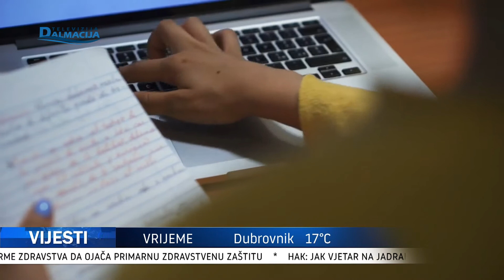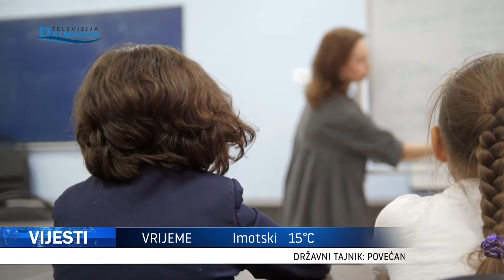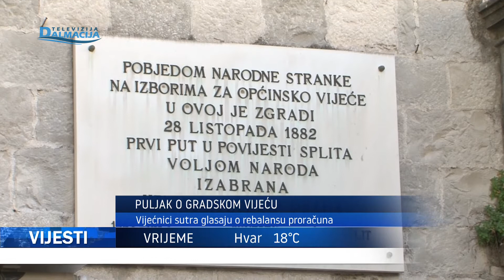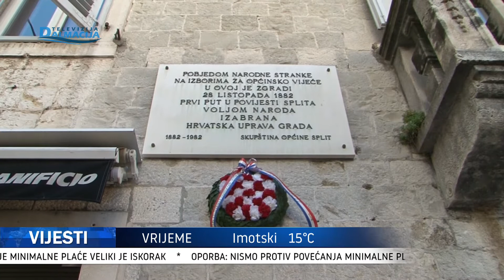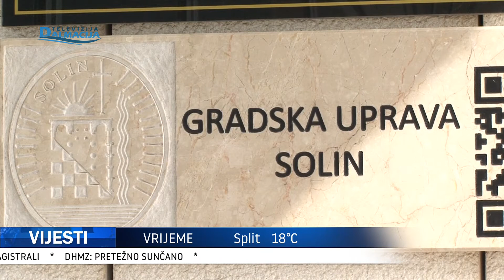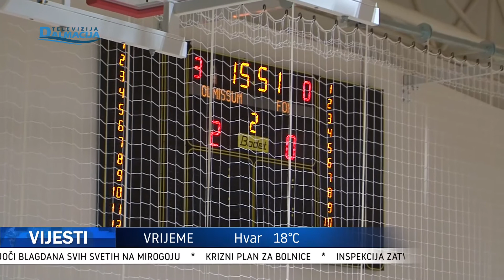VIJESTI 28.10.2021.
Televizija Dalmacija